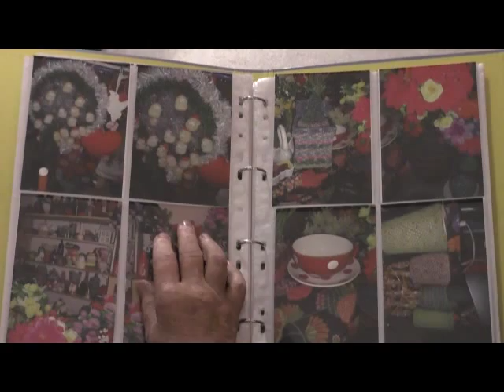Inger, en virkande sakletare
Öppna kanalens films medarbetare Emmelie har träffat Inger 70 år som är
sakletare och gillar att sitta på bland annat ICA och virka
sängöverkast.